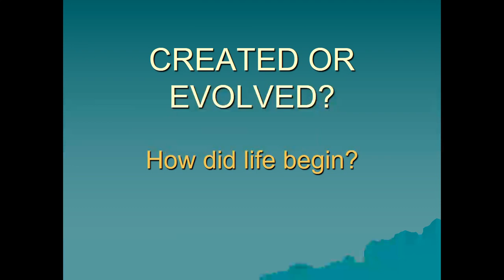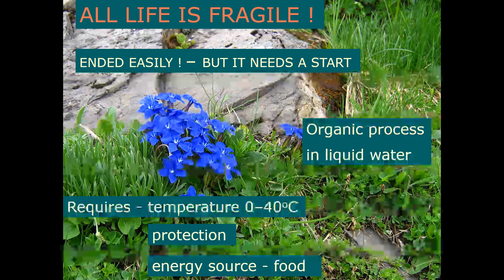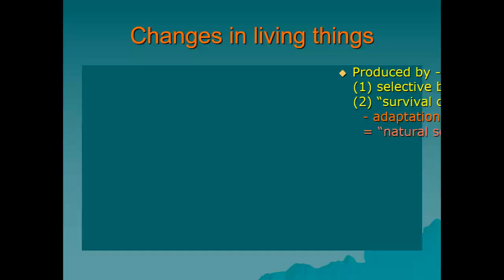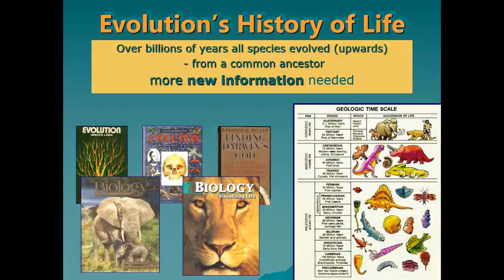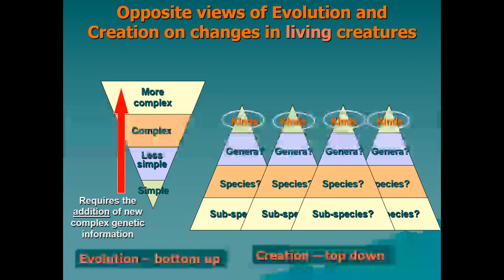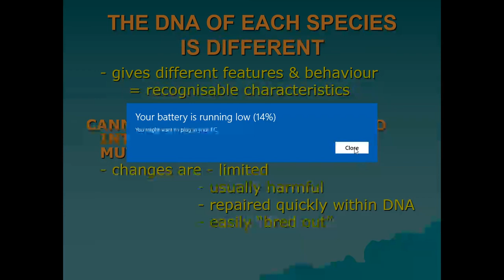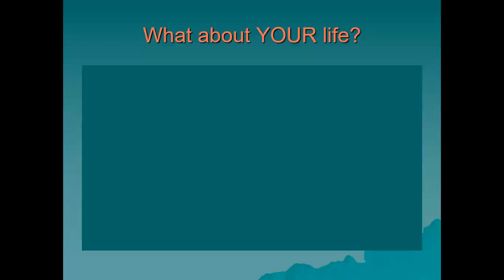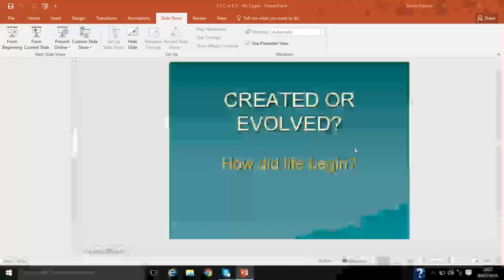Wednesday 18th - How did life begin?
Public Lectures on Creation
Week 1